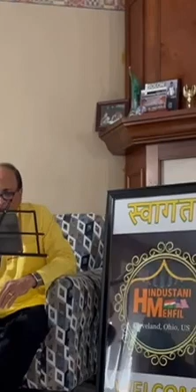Main Nashe main hun /Hindustani Mehfil